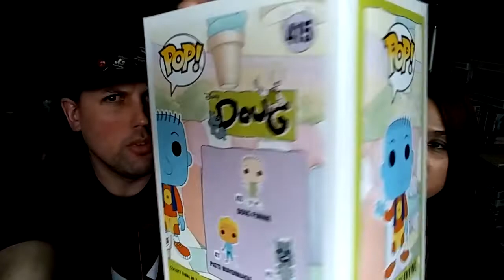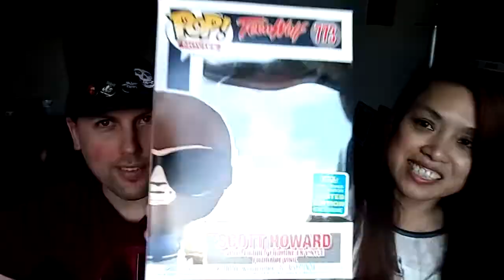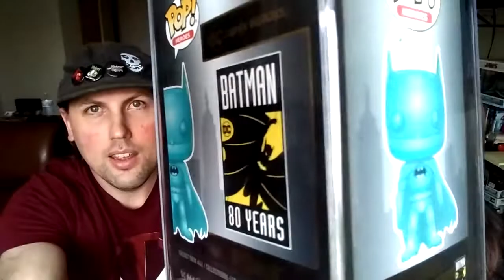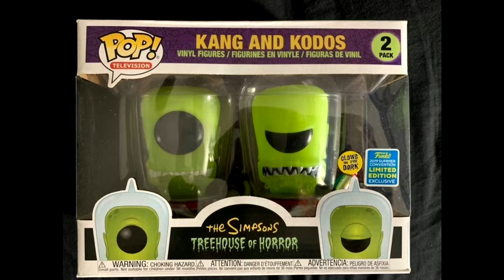SDCC Favorites & Regrets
Check out Funkos With Chris on YouTube

Podcast: anchor.fm/trouble people
Intro by Kris Stazel